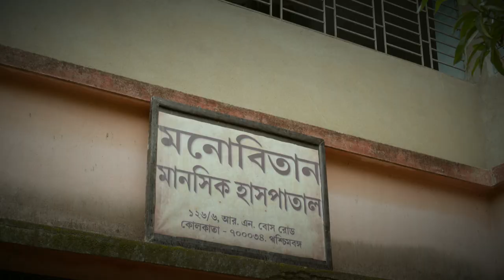Pyacha | Official Trailer 2022 | Web-Series | Moubani | Parthasarathi | Barun Chakraborty and others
রাতের শিকারী - "PYACHA" - A dIGIPLEX Original Series

Get ready to unleash the Thrill with upcoming dIGIPLEX Original Series, "PYACHA"

Starring
Moubani Sorcar | Partha Sarathi | Priyanka Pandit | Sanjay Das | Barun Chakrabarty & others.
No চিন্তা Just Play. DIGIPLEX 😎👅✌️🔥🔥🔥

Written & Directed by - Anirban Chakraborty
Cinematography - Sudipto Dey
Asst. Director - Rabi
Lyrics - Anirban Chakraborty
Arranger - Pradyut Chatterjea
Singer - Sidhu
Sound Designing - Samrat Roy
SFX & Foley - Tapas Halder
Sound - Talky Studio
Editor - Arnab Jana (dIGIPLEX)
Creative Producer - Snigdha (dIGIPLEX)
Publicity Design- Subhabrata & Team (dIGIPLEX)
Production - Venture Films & Nayana Mukherjee Creation Studio
Music Label - dIGIPLEX Music